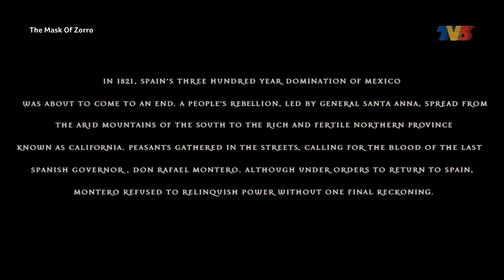The Mask Of Zorro - TV3 Intro (11 December 2022)